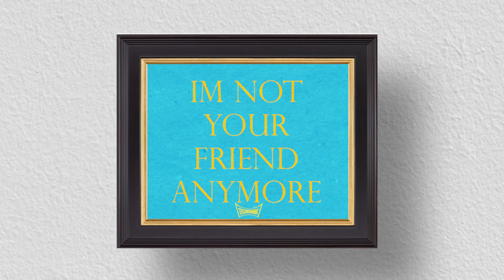Nacho Friend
Directed, Produced,Edited by Colin Goheen